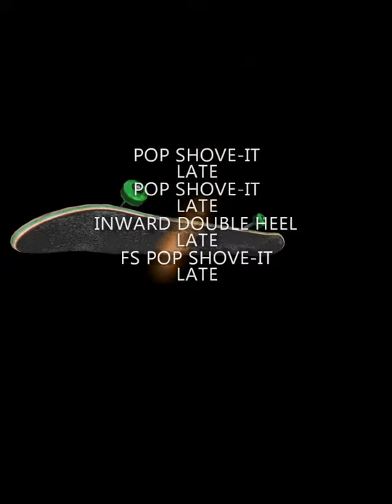[True Skate] Glitch Schoolyard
True Skate gameplay

Skatepark: Schoolyard